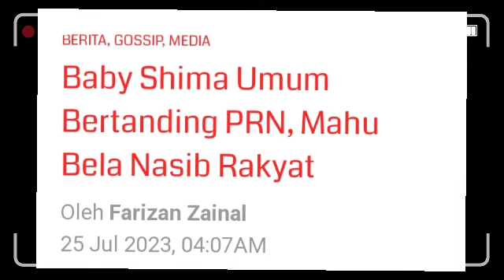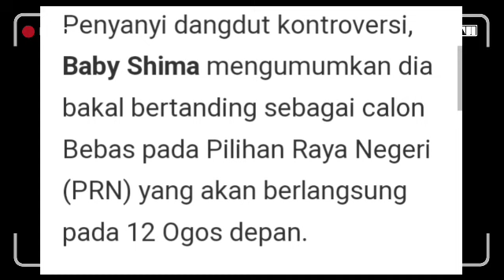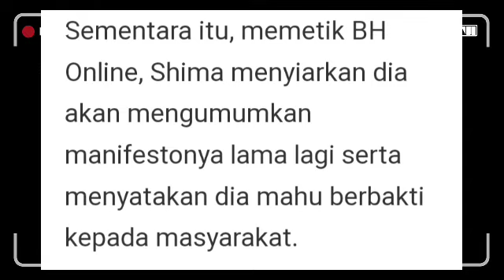Baby Shima umum akan bertanding PRN wakil PAS?? amboi Shima dah ada manifesto